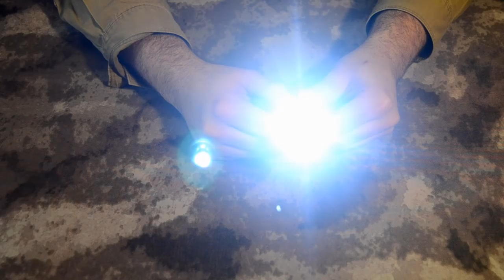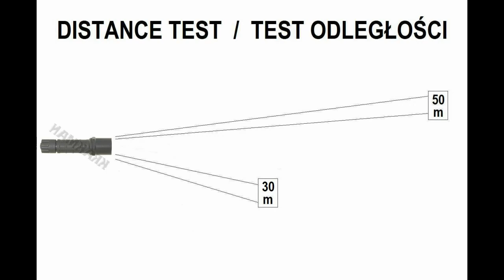BK S-F G2 Style T6 500 lumens LED Flashlight - Airsoft Gear Test